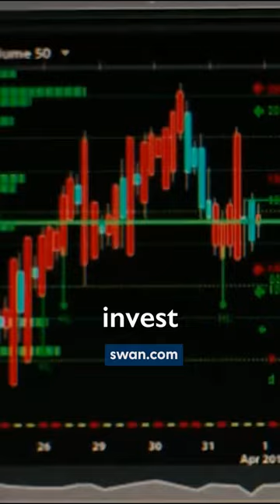Steven Lubka: $1 Million Bitcoin by 2030